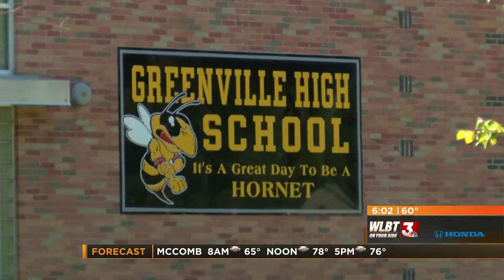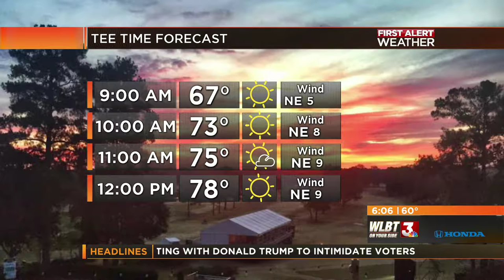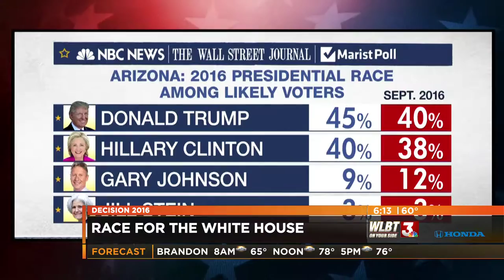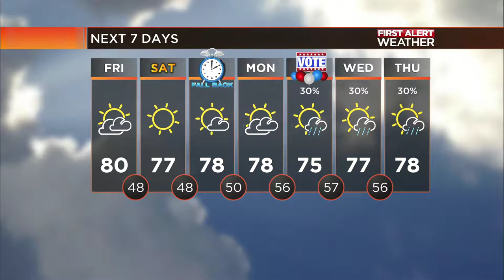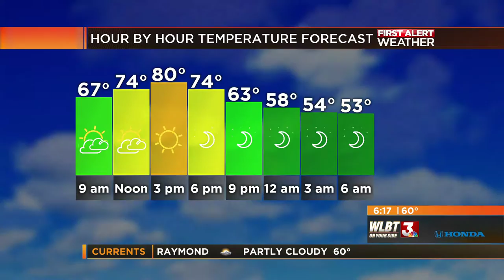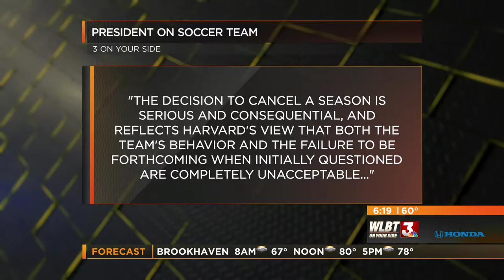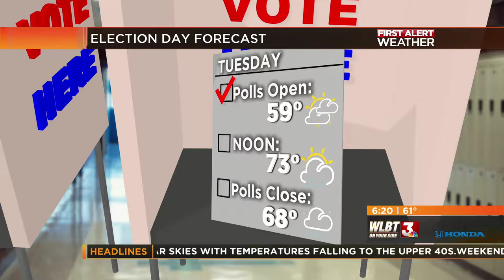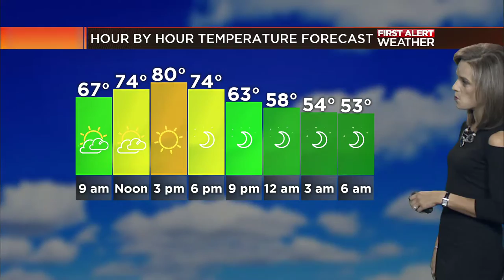1104 6am newscast